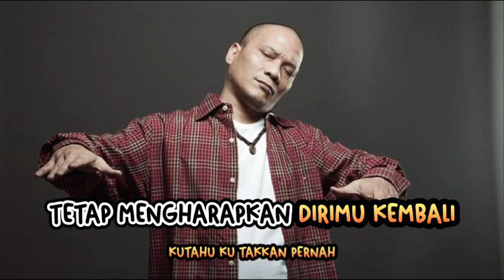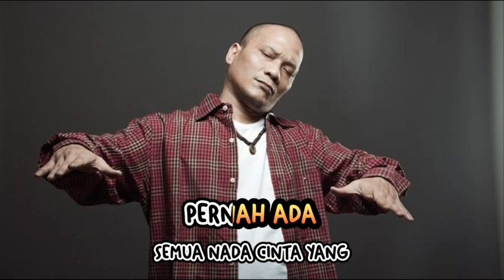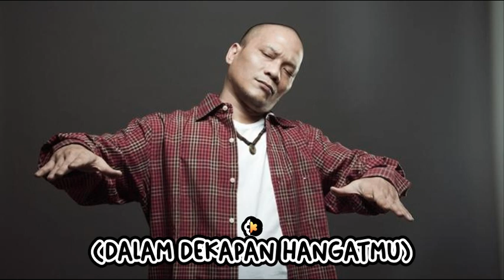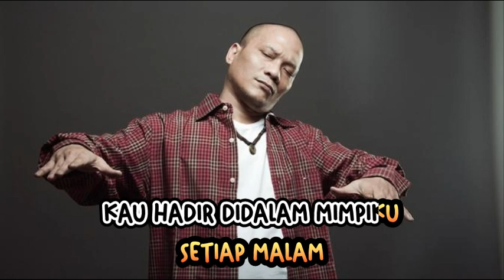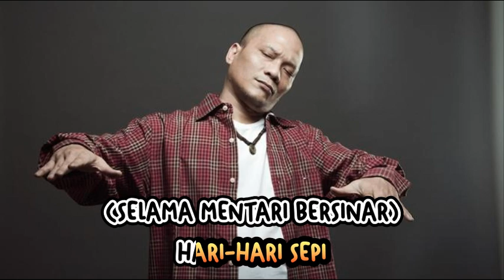Iwa K - KUINGIN KEMBALI - KARAOKE ORIGINAL SOUND